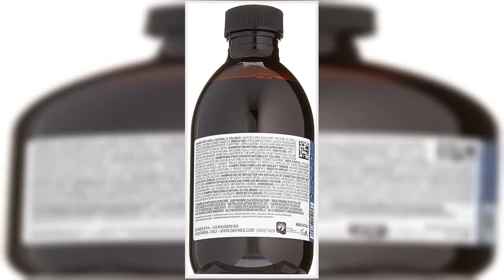Great product - Davines Alchemic Silver Shampoo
DESCRIPTION
Color-enhancing shampoo for silver, platinum and cool blonde hair. Alchemic Shampoo Silver intensifies and illuminates these natural or colored blonde shades.
BENEFITS
Hair color is vibrant, protected and pure.
SUGGESTED USE
Gently massage into scalp and rinse thoroughly. Use regularly. Follow with Alchemic Conditioner Silver.

Founded in Parma, Italy in 1983 by the Bollati Family, Davines Group started as a research laboratory, producing high-end hair care products for renowned cosmetic companies worldwide.

After a decade of honing our expertise, we began creating our own brand of Davines hair care products exclusively for salons, and in 1996 founded [ comfort zone ] skin care for premier spas. Our skin care lines were further expanded in 2018 when the Skin Regimen brand was born.

At Davines every product is born from intuition and is processed with an artisan spirit using the advanced cosmetic technologies.

Love this shampoo

I love the way this shampoo leaves my gray hair soft and shiny and takes away any brassiness.